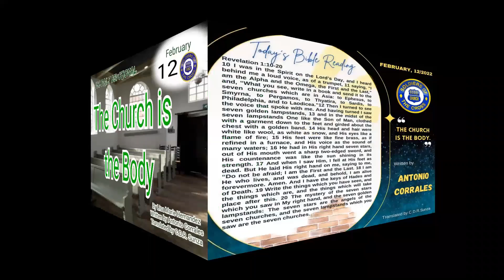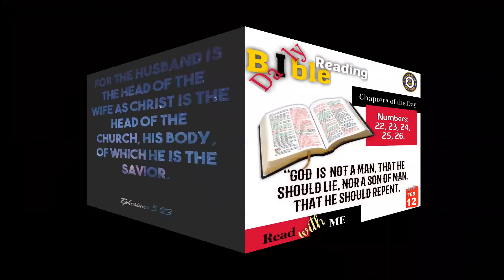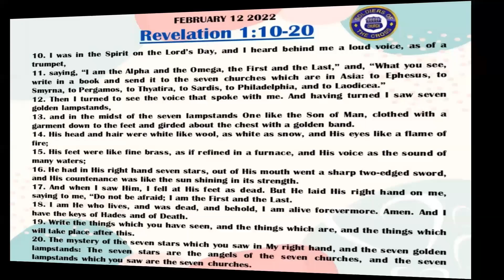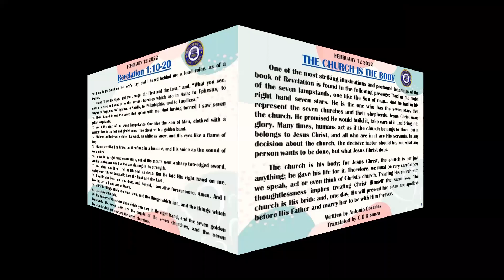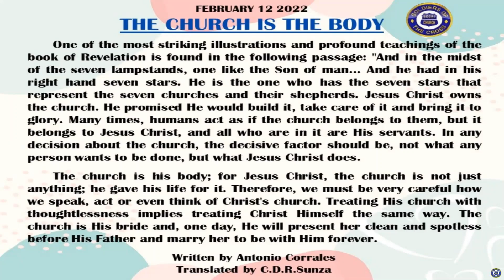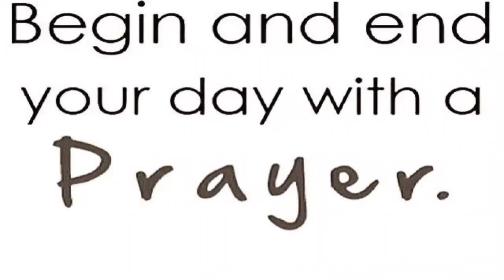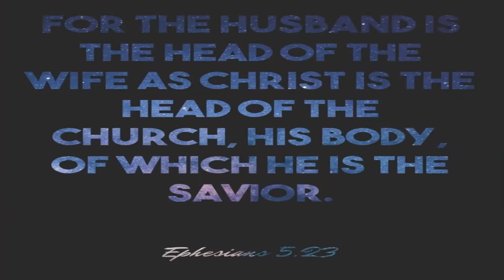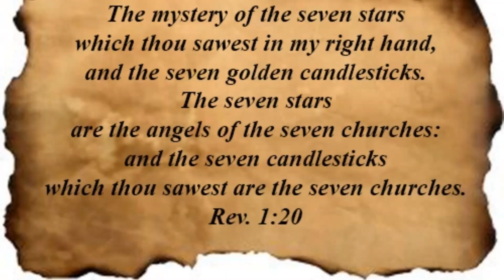SCC Daily Devotional: The church is the body